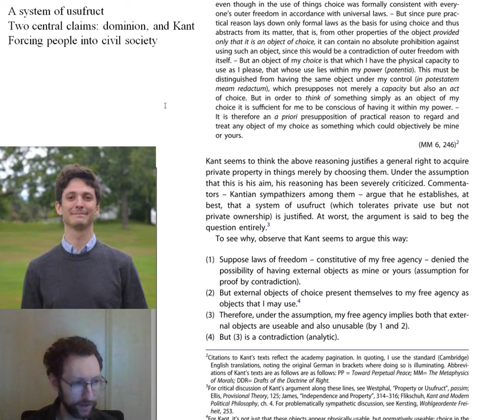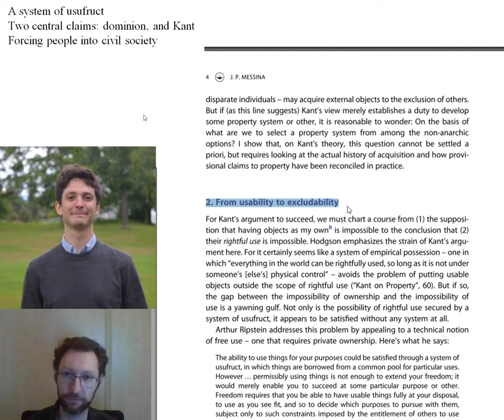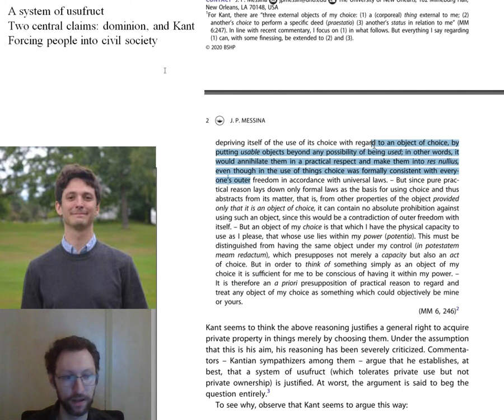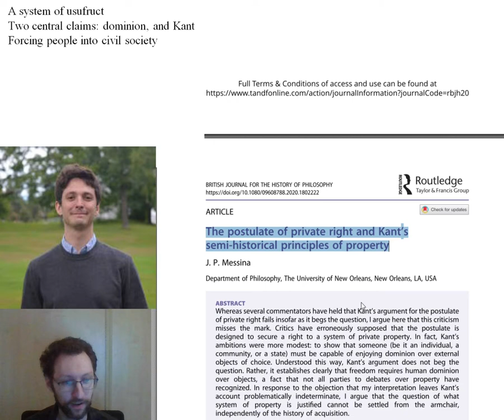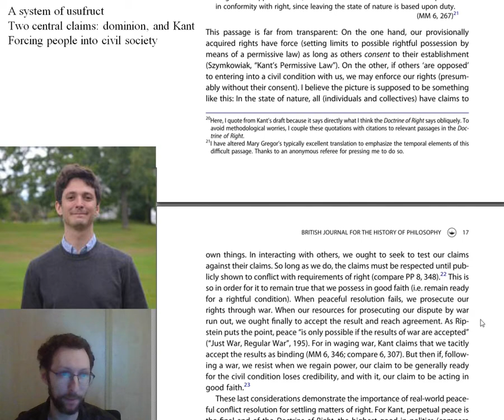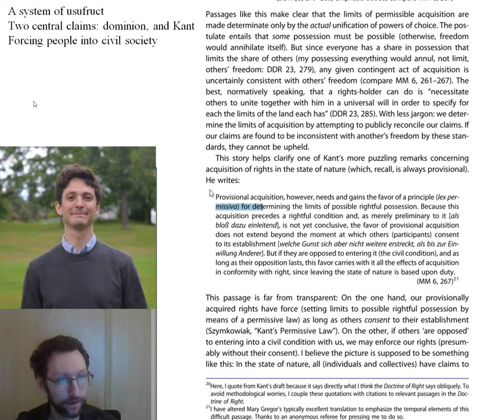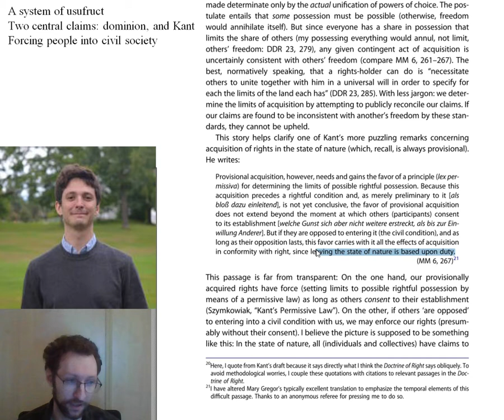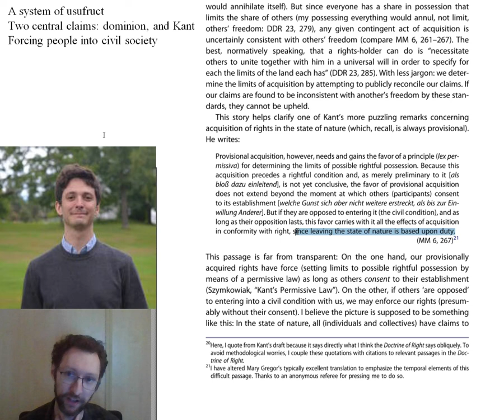PHI 3486 Messina Lecture